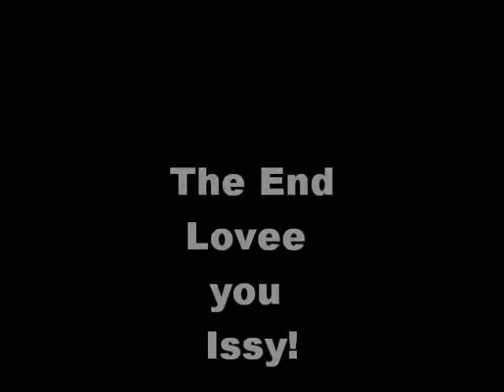R.E Buddies!! xx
An awsome day with Issy xxx